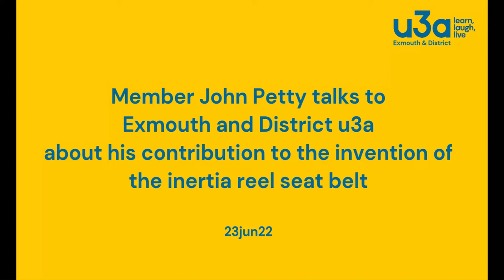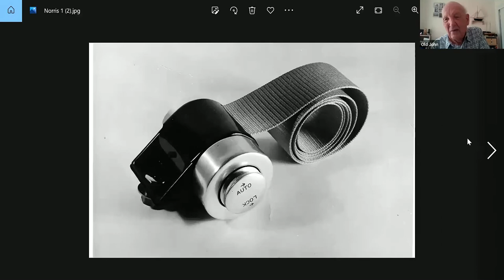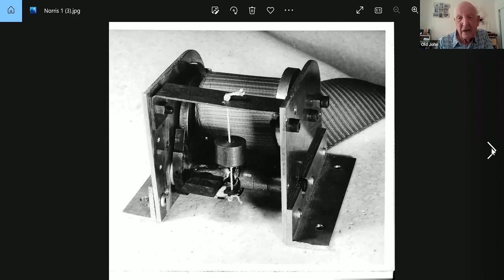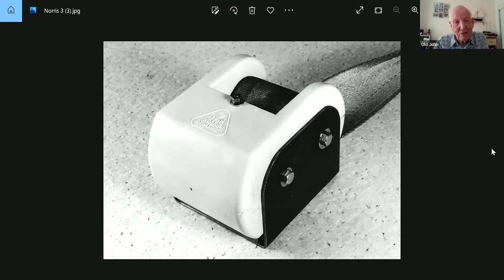John Petty tells us about inertia reel seat belts.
Member John Petty talks to Exmouth and District u3a about his contribution to the invention of inertia reel seat belts (23jun22).